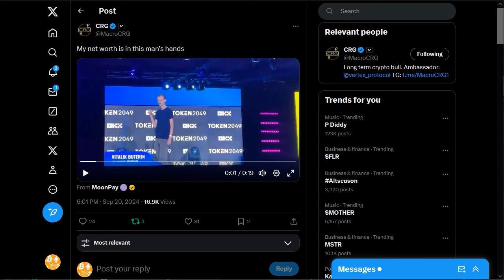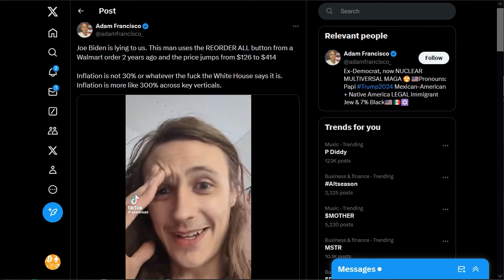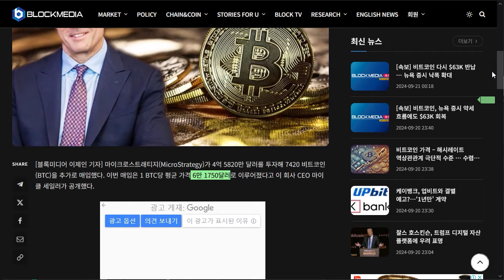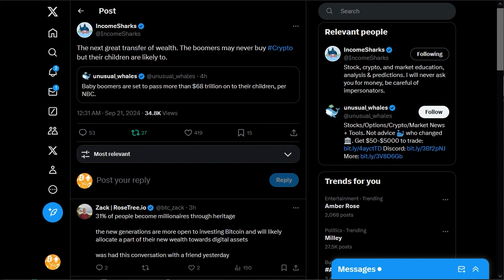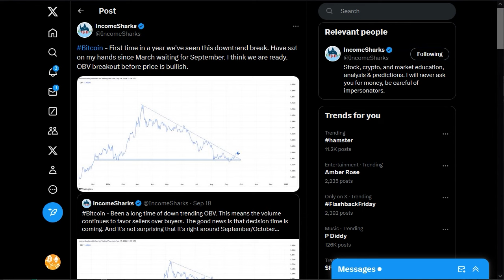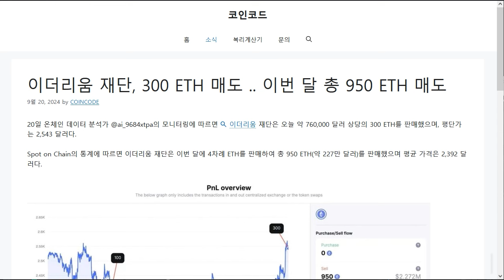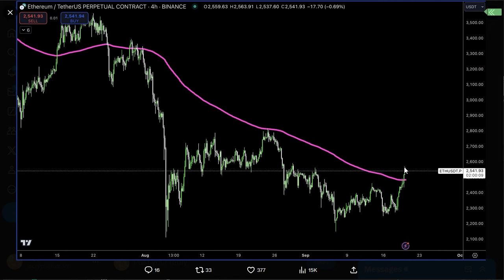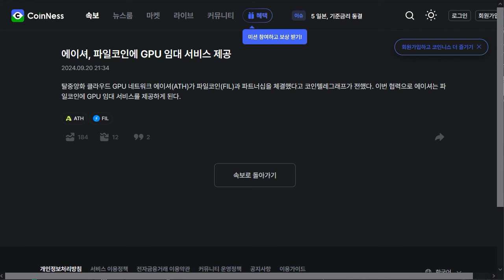9/21) 또 샀다! 마이크로 스트레터지 비트 7420개 추매, ETF도 $1.58억 이더리움, 솔라나, XAI, ARPA,헤대라, 앱토스, 에이샤, 카말라 해리스